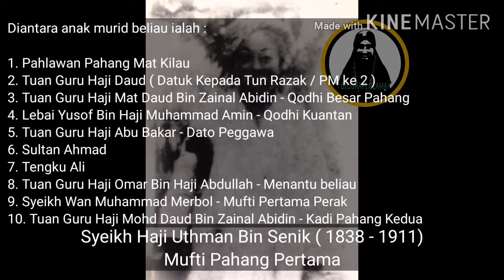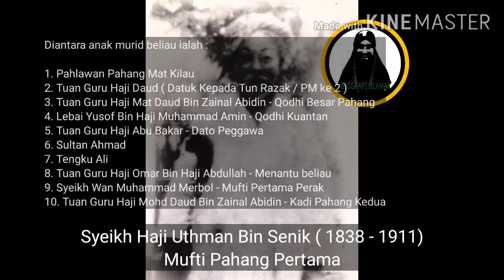Biografi Syeikh Haji Uthman Bin Senik | Mufti Pahang Pertama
Syeikh Haji Uthman Bin Senik - Mufti Pahang Pertama ( 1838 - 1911)

Syeikh Uthman merupakan cucu kepada Raja Legeh Patani yang berundur dari Patani ketika perang Siam - Patani pada 1832 . Beliau lahir di Kampung Gaung , Kota Bahru

Diantara guru beliau ialah :

1. Tuan Guru Haji Osman Bin Ali @ Raja Legeh - Ayah beliau
2. Syeikh Wan Mustafa |  Tok Bendang Daya 1 - Datuk Syeikh Wan Ahmad al Fathani
3. Syeikh Wan Abdul Qadir Bin Wan Mustafa | Tok Bendang Daya 2 - Bapa Pak Da Eil & Pak Cu Him Gajah Mati
4. Syeikh Abdul Qadir Bin Abdul Rahman al Fathani | Syeikh Nik Dir Patani
5. Syeikh Muhammad Bin Ismail al Fathani | Syeikh Nik Mat Kecik
6. Syeikh Wan Ali Kutan al Kalantani

Beliau amat alim ilmu nahu , sorof , tauhid , feqah dan tassawuf . Disamping itu beliau juga mahir ilmu hikmat dan ilmu perubatan . Beliau mampu membuat pelbagai jenis makjun hasil daripada pengajaran Tok Bendang Daya Dua .

Ilmu hikmat yang beliau kuasai suatu ketika dahulu pernah menjadi bualan mulut orang kampung . Diantara yang diriwayatkan ialah :

1. Pada suatu ketika beliau pernah mengeluarkan sebuah kapal yang telah karam
2. Pada kesempatan lain beliau pernah didatangi buaya ganas yang telah memakan manusia sehingga buaya tersebut dapat dibunuhnya
3. Pada kali yang lain pula beliau pernah menangkap harimau buas yang selalu mengancam ketenteraman manusia dan binatang ternakan

Antara jawatan yang pernah disandang oleh beliau ialah :

1. Pawang Diraja Kelantan
2. Mufti Kerajaan Pahang - Selama 20 tahun
3. Pengasas Pondok Kampung Ketapang Pekan

Diantara anak murid beliau ialah :

1. Pahlawan Pahang Mat Kilau
2. Tuan Guru Haji Daud ( Datuk Kepada Tun Razak / PM ke 2 )
3. Tuan Guru Haji Mat Daud Bin Zainal Abidin - Qodhi Besar Pahang
4. Lebai Yusof Bin Haji Muhammad Amin - Qodhi Kuantan
5. Tuan Guru Haji Abu Bakar - Dato Peggawa
6. Sultan Ahmad
7. Tengku Ali
8. Tuan Guru Haji Omar Bin Haji Abdullah - Menantu beliau
9. Syeikh Wan Muhammad Merbol - Mufti Pertama Perak
10. Tuan Guru Haji Mohd Daud Bin Zainal Abidin - Kadi Pahang Kedua

Beliau menghembuskan nafas terakhirnya pada usia 73 tahun dan dikebumikan di Bandar Diraja Pekan , Pahang .

Moga Allah Taala merahmati roh auliaNya . Amin

Dihimpunkan semula biografi ini oleh, Tengku Yusuff..Terima kasih, diatas usaha beliau. Dan disalin semula oleh saya ke dalam channel ini. Jika ada sebarang kesalahan, atau pertanyaan, sila tingalkan pesanan diruang komen. Terima kasih kepada semua.